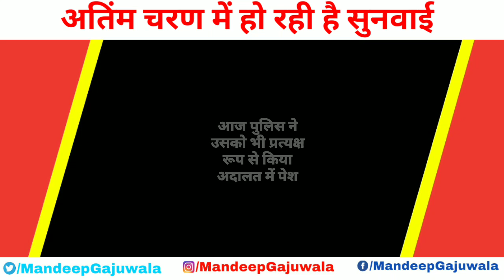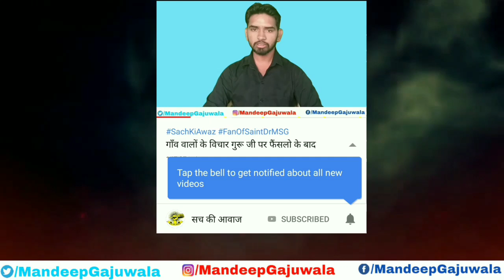Panchkula Breaking:पूज्य गुरू जी पर आज 02/03/2019 को हुई सुनवाई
धन्यवाद |
आपका दोस्त ~ Mandeep Singh Insan Gajuwala
डेरा प्रेमियों का विश्वास ज्यों का त्यों है और देखिये जब गुरू जी आएगें वो दिन कैसा होगा ~
पूज्य गुरू जी के हो रहे हैं विडियो में दर्शन जरूर देखें सभी ने किये दर्शन ~
जिसके लिए करोड़ों दिल धडकते हों उस संत की निंदा करने वालों का देखिए क्या हुआ ~
अमित शाह बताएँ पँचकुला में जो भाजपा ने किया डेरा प्रेमियों की आस्था नहीं थी क्या..? ~